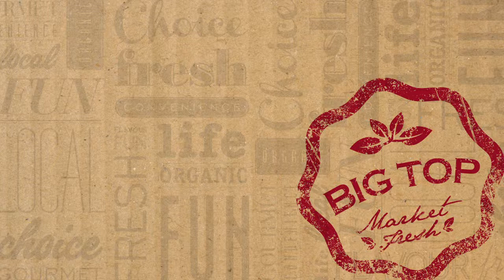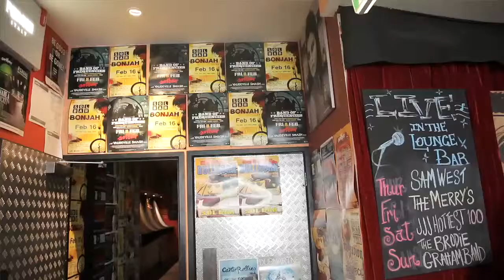Big Top Market Fresh: It's All About Location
Mayor Mark Jamieson is passionate about growing the Sunshine Coast, and he sees the Big Top Market Fresh as a key development in the establishment of a business district for the region. Hear what he thinks of the future of the Big Top Market Fresh project and its role in the success of local production and agriculture.